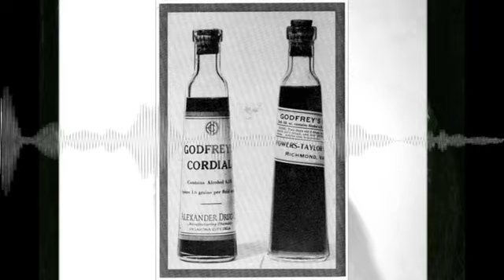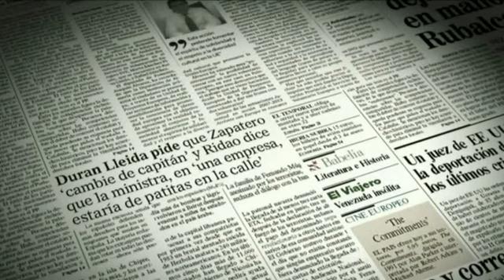Amelia Dyler, asesina de bebés (Hemeroteca del Crimen, Jaime P. Sevilla)